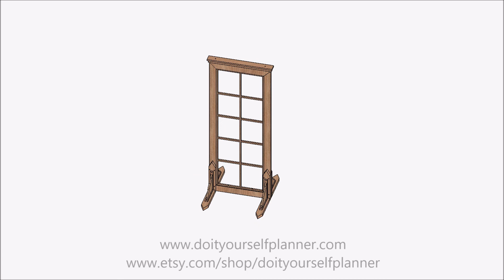Diy plans for Wedding Arbor